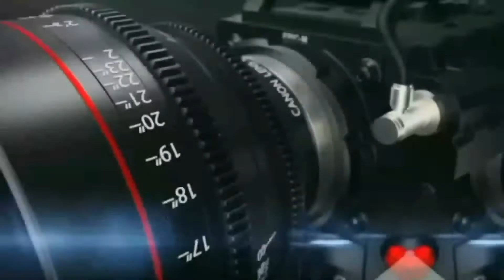The Four Beautiful Seasons of Gilgit Baltistan.| Spring, Autumn , Summer , Winter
What is the best time to visit Gilgit Baltistan?
The Four Beautiful Seasons of Gilgit Baltistan.
Spring , Autumn ,Summer and Winter season in Gilgit Baltistan